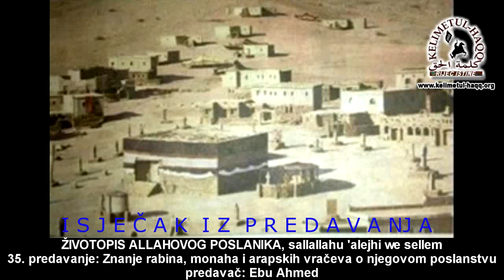Amr ibn Murre i njegov san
Amr ibn Mur'e i njegov san